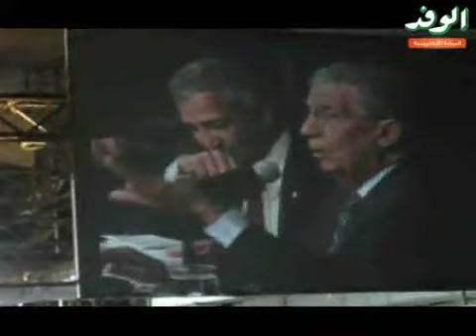عمرو موسى فى نزلة الصاوى